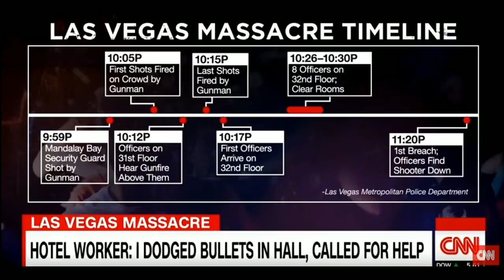Las Vegas Shooting Conspiracy 100% Proof | MEDIA EVEN SAYS SO